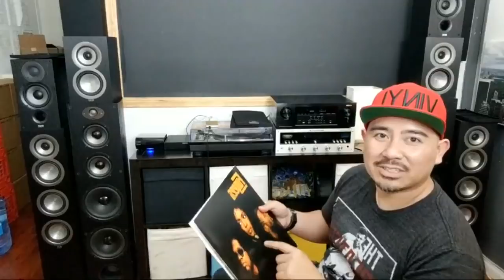LIVE-ELAC Speakers Quick Look UB5 vs. UF5 vs. Debut 2.0 B5